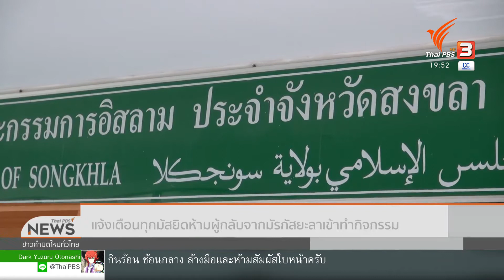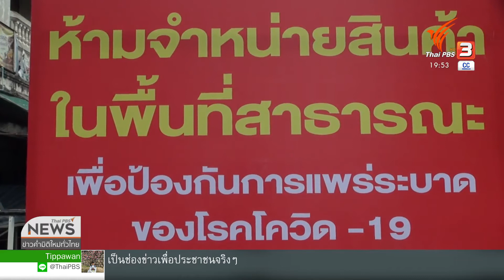แจ้งเตือนทุกมัสยิด ห้ามผู้กลับจากมัรกัสยะลา เข้าทำกิจกรรม